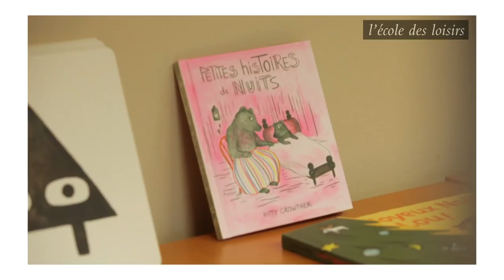le petit monde de Pastel – 30 ans de grandes histoires